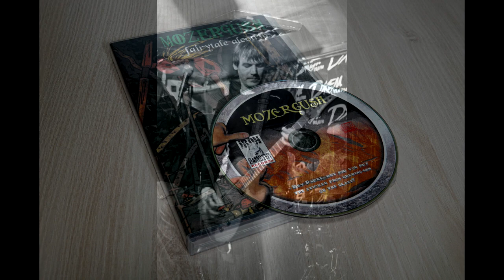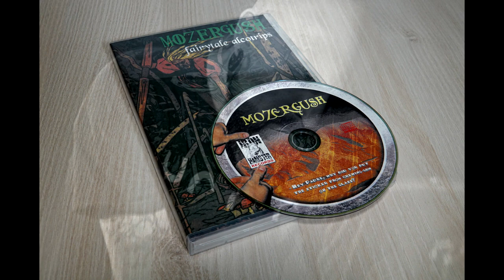Mozergush — Mozergush (2008) [Full Album]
00:00 — 1. — Voznakurenets
07:23 — 2. — Red Bottle with Pills
11:22 — 3. — Here There Be Tygers
19:34 — 4. — Longliver (Man Who Will Never Die)
21:55 — 5. — Volcanic Pigstars
26:43 — 6. — Green Bottle with Pills
33:04 — 7. — Intermezzo

MOZERGUSH is a stoner / doom band from (Donetsk / Kyiv) Ukraine.

Серед першопрохідців сладжу також варто згадати стоунер-сладж квартет Mozergush із Донецька. Перший альбом "Fairytail Alcotrips" вийшов у 2007 році. Друга однойменна робота побачила світ рік по тому на лейблі Iron Hamster Records. І лише у 2013 році можна було придбати живі записи колективу на Robustfest.

Mozergush вплинув на багато стоунер-дум, сладж гуртів України. Команда продовжує грати, хоч і новини від неї почуєш не часто. Тематика її пісень, як зазначається на Last fm, - наркотики, дівчата, сни, ілюзії та космос. Важко з цим не погодитися. Mozergush - одні з кращих представників жанру, яких мені доводилося слухати. Є в них потужна неотесаність, що змушує кивати головою і відчувати злість до світу.